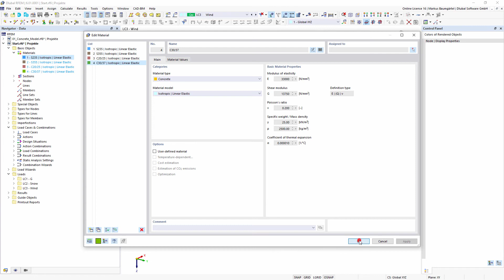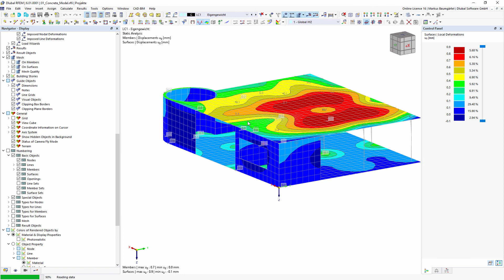[EN] FAQ 005109 | Como é que posso acelerar o meu trabalho no RFEM 6 e no RSTAB 9 ao criar um nov...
Pergunta:
Como é que posso acelerar o meu trabalho no RFEM 6 e no RSTAB 9 ao criar um novo ficheiro?

Resposta:
Com o RFEM 6 e o RSTAB 9, é muito fácil criar modelos. A maneira mais fácil é criar um novo ficheiro e definir todas as configurações desejadas. Este ficheiro pode ser guardado através de "Ficheiro → Guardar como modelo".

Desta forma, pode criar facilmente vários modelos padronizados. A grande vantagem da utilização de modelos é não ser necessário definir configurações como, por exemplo, o material utilizado, a numeração ativada/desativada, o idioma etc. sempre que é criado um novo modelo.

Um bom modelo deve incluir os seguintes componentes:

Materiais frequentemente utilizados.

Secções frequentemente utilizadas.

Articulações especiais frequentemente utilizadas (articulações de barras e linhas).

Uma lista de cargas utilizadas com frequência, tais como peso próprio, carga permanente, vento e neve

Um relatório de impressão com as suas próprias configurações.

Algumas vistas padrão do modelo: Vista frontal isométrica 3D na direção Y

Além disso, as seguintes configurações são geralmente muito úteis:

Mostrar/ocultar orientações de barra

Mostrar/ocultar visualização de peso próprio

Mostrar/ocultar numeração

Mostrar/ocultar sistema de coordenadas global X, Y, Z (na origem)

Cores dos objetos representados por

Deformações de barras por cores